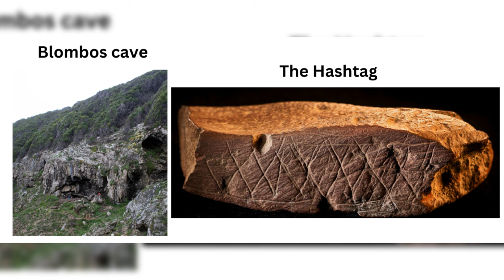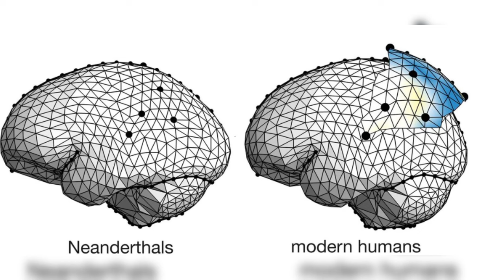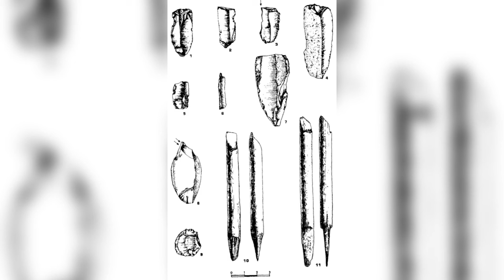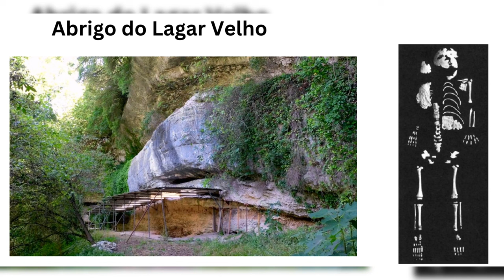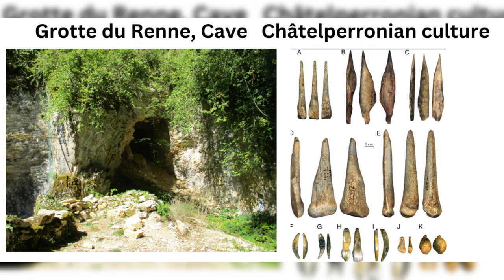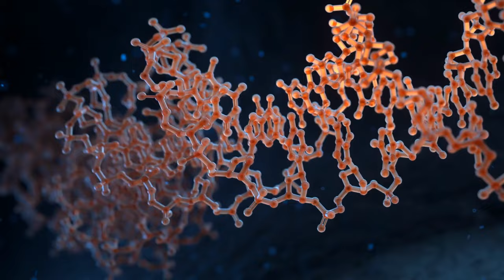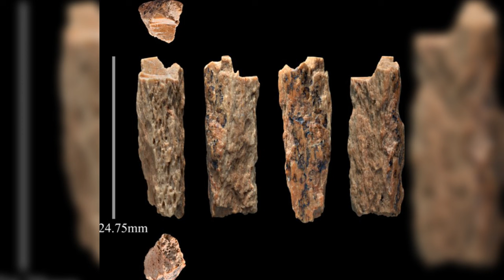Invasion, When Numbers Matter | How Modern Humans Invaded Neanderthal Strongholds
In this video we look at the consequences of relentless push by Modern Humans or Homo Sapiens in to Europe, the strong hold of our ancient now extinct relatives the Neanderthals.How the sheer number of modern humans outnumbered and led to eventual extinction of Neanderthals who existed in rather small groups in different parts of Europe.